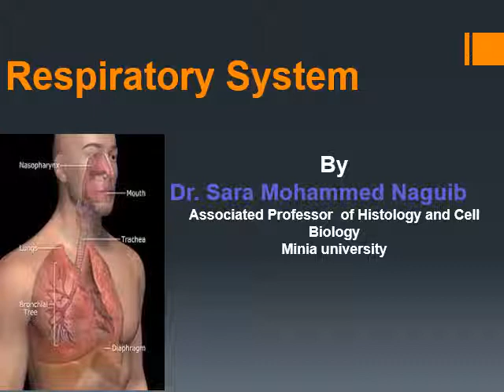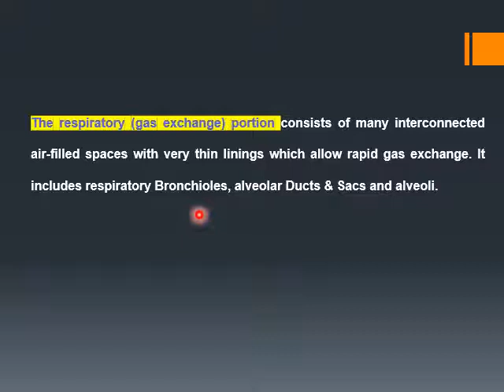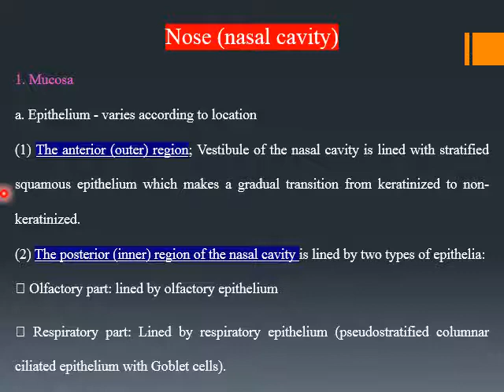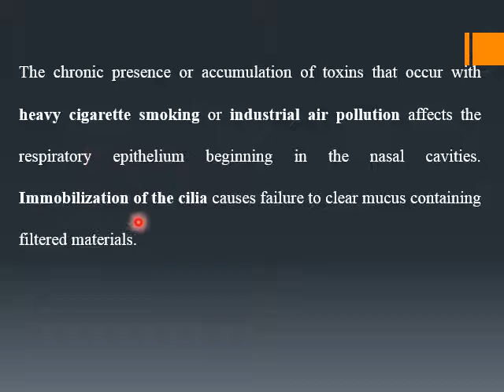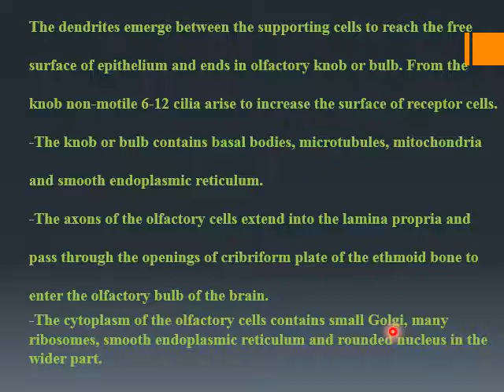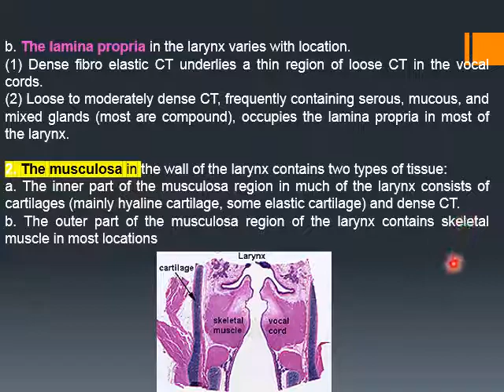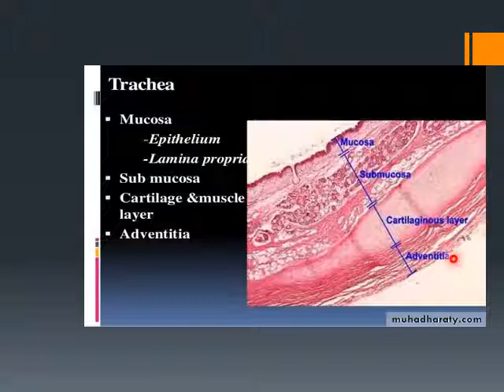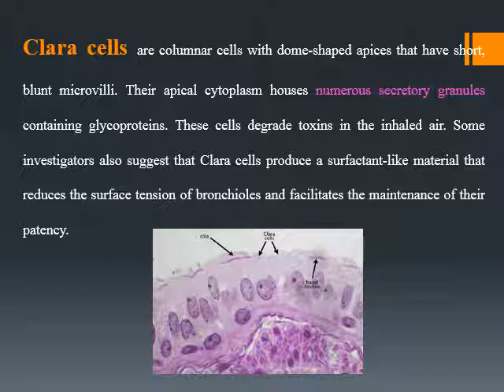Respiratory tract conducting portion - Histology (1) | Respiratory System